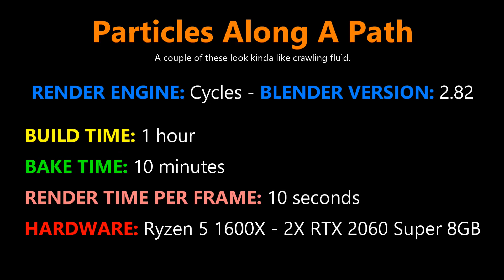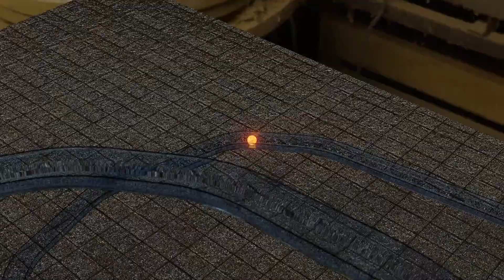Sun Elevator & Particles Along A Path - Blender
This video has(I think) five physics simulations. One with rigid bodies and the rest using the particle system or the particle system with the molecular script addon. Three of them use metaballs as the instancing object.

My Hardware:

Desktop
2X - GPU: Nvidia RTX 2060 Super
2X - GPU: MSI GTX 1060 6GB
RAM: 32GB G Skill Ripjaws 4 X 8GB
500GB NVME Western Digital Black
COOLING: Arctic Freezer 240mm AIO

Laptop
HP Envy Laptop (model# 15-k253ca)
CPU i7-4720hq
No GPU
16GB RAM (Crucial)
240 GB SSD (Western Digital)
1 TB HDD (Toshiba)